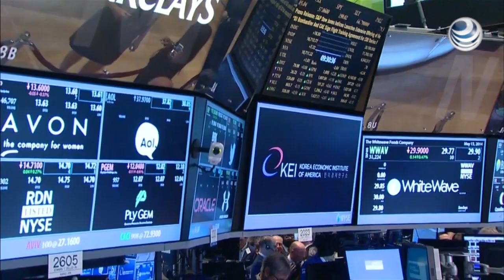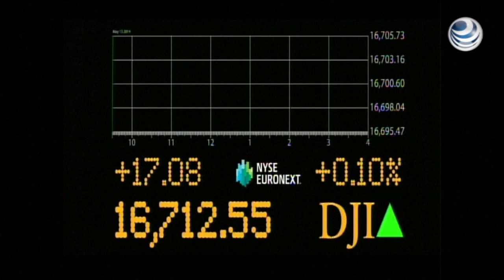Bolsa Mexicana finaliza con ganancias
La Bolsa Mexicana de Valores finalizó la sesión con una ganancia marginal de 0.10 por ciento, es decir, 46.46 puntos más respecto al nivel previo, al ubicar al Índice de Precios y Cotizaciones en 44 mil 624.74 unidades.